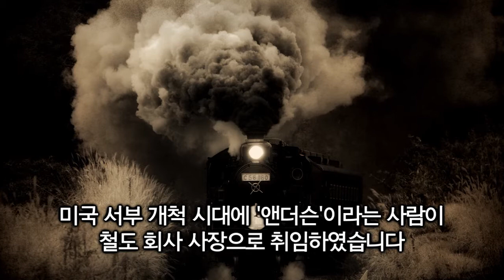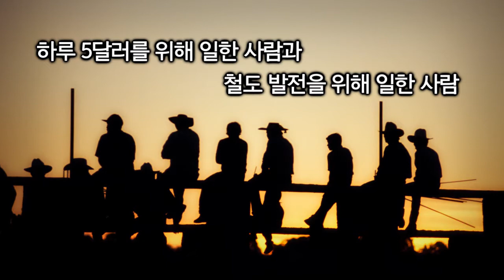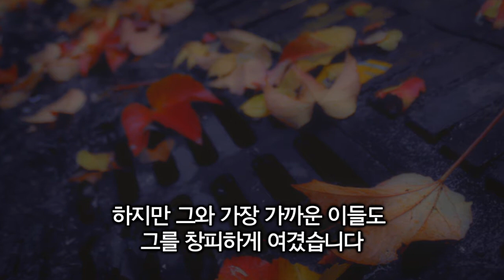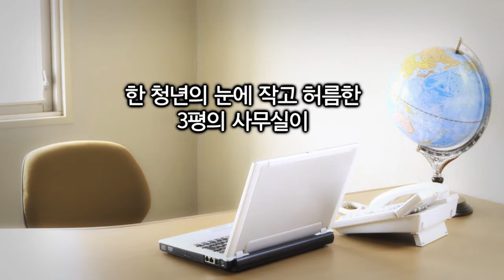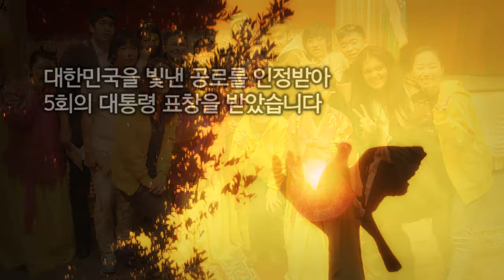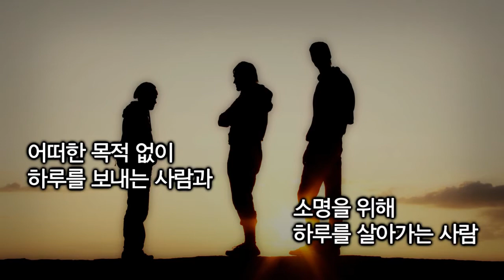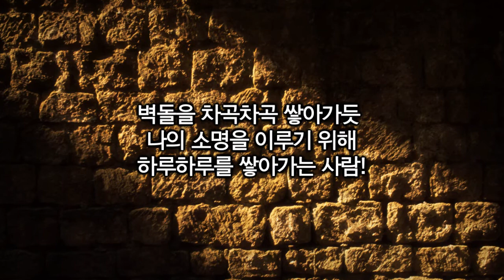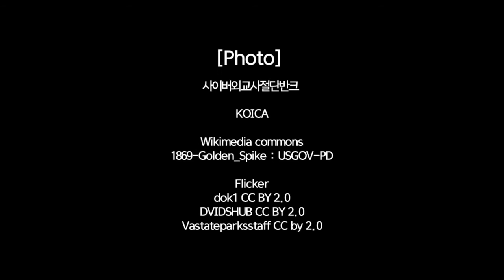소명-작은 펜팔사이트에서 사이버외교사절단으로 성장한 반크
하루를 보내기 위해서 일하는 사람과 vs 미래를 꿈꾸며 일하는 사람
어떠한 목적 없이 하루를 보내는 사람과 vs 소명을 위해 하루를 살아가는 사람

여러분은 어떤 사람인가요?

3평의 사무실 vs 3만평짜리 현판
펜팔 사이트 운영자 vs 한국을 대표하는 사이버 외교사절단 단장

초등학생들을 위한 작은 펜팔 사이트가 10만명의 회원이 활동하는
사이버 외교사절단 반크로 성장한 그 원동력은
한 청년의 소명에서부터 시작되었습니다.